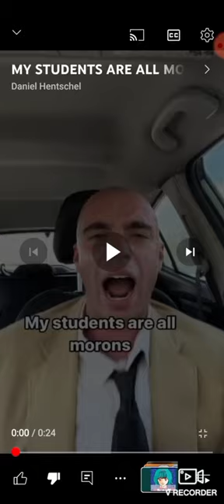Dr Drome's students are all morons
Dr Drome's showing his anger by a video. Btw, in case you're wondering, He wasnt a raptor nor trex but hes a Dromaeosaurus professor that used to be a mad scientist turned into a heroic scientist alchemist doctor in the the whole Mesozoitropolis city